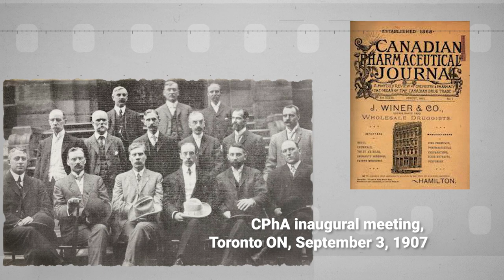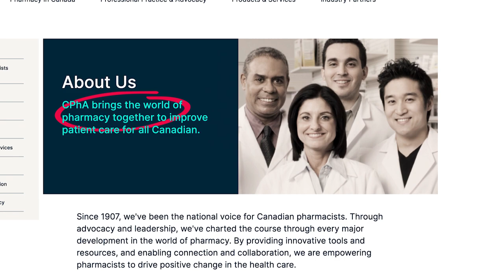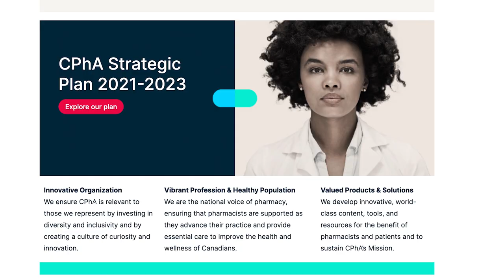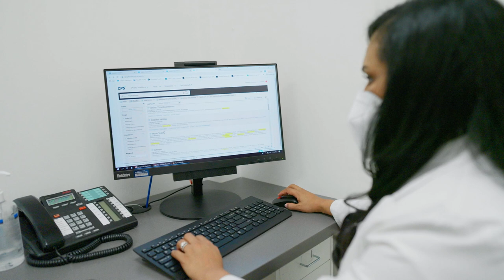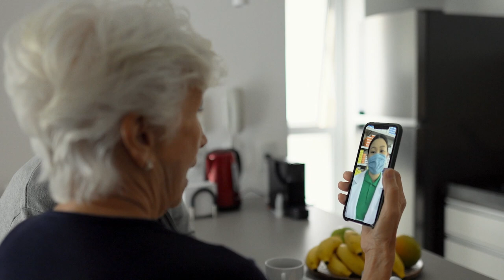Meet Danielle Paes - Chief Pharmacist Officer at CPhA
The Canadian Pharmacists Association (CPhA) is thrilled to welcome Danielle Paes in the role of Chief Pharmacist Officer—a new, full-time senior position that will provide leadership and advice on key areas affecting the profession and issues facing pharmacy and health care in Canada.